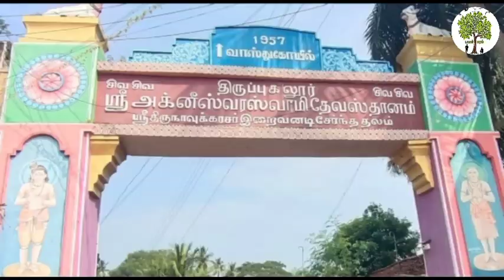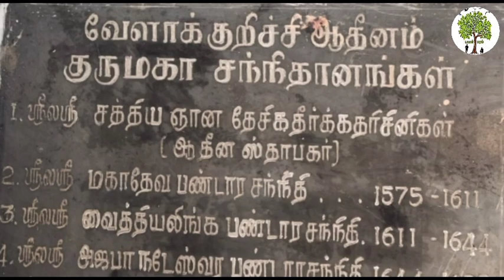வாஸ்து கோவில்|vasthu kovil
நாகப்பட்டினம் மாவட்டம் வேளாகுறிச்சி ஆதின அருளாசிக்கு உட்பட்ட திருப்புகளூர் ஆலயம்
வாஸ்து ஸ்தலம்

நன்றி
ஸ்ரீ-ல-ஸ்ரீ சத்யஞான மஹாதேவ தேசிக பரமாசாரிய சுவாமிகள்

வாஸ்து கோவில்,
சதய நட்சத்திர அன்பர்கள் வழிபட வேண்டிய ஆலயம்.

அக்னி சம்பந்த பட்ட தொழில் செய்பவர்கள் வழிபட வேண்டிய ஆலயம்